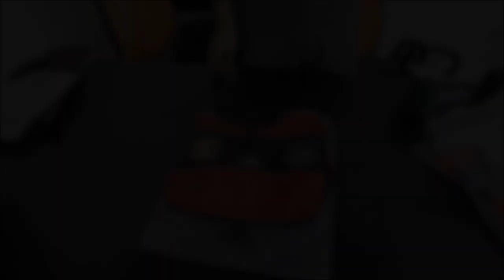#3 WENDY Unboxing - Germany Away 14/15 Four Stars w/ Patch Jersey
We are factory and sell Thailand Soccer Jerseys, Jackets and Shorts.

To buy, go to STORE